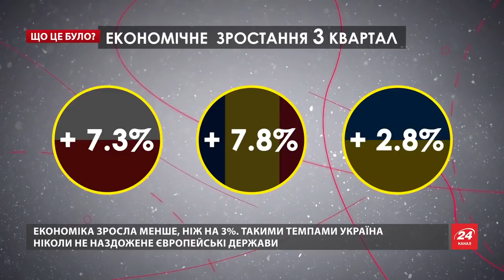Украина берет в долг под огромный процент из-за коррупции